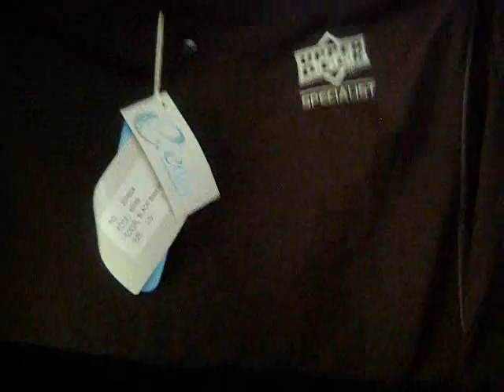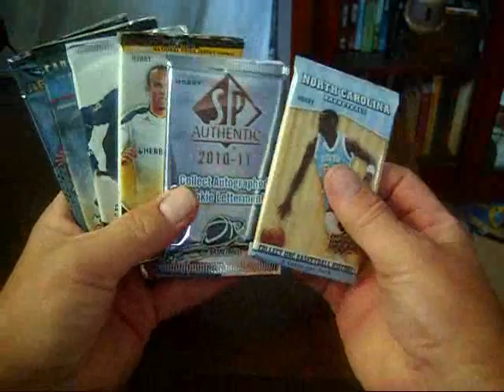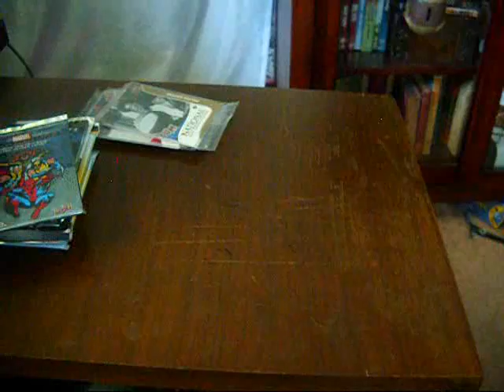A SPEECHLESS UPPER DECK MAILDAY!!!!